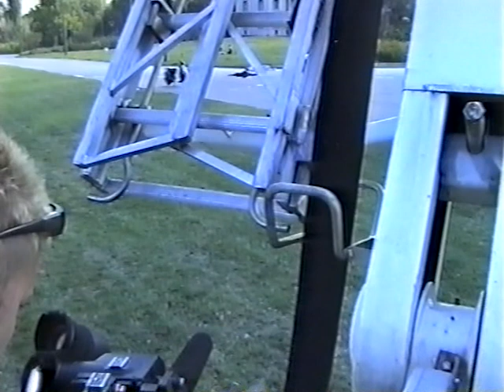CWT időutazás - Sohasevolt Glória - werkfilm nyersanyag 2. (2000)